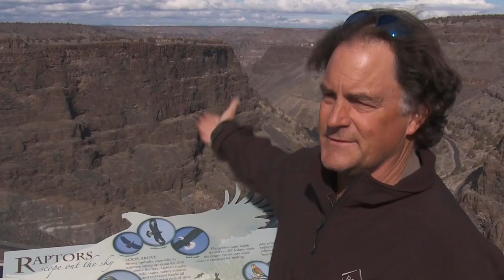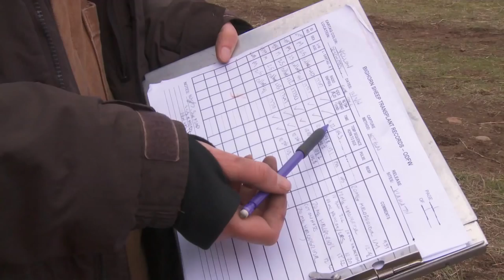Grant's Getaways: Restoring Oregon's Bighorns